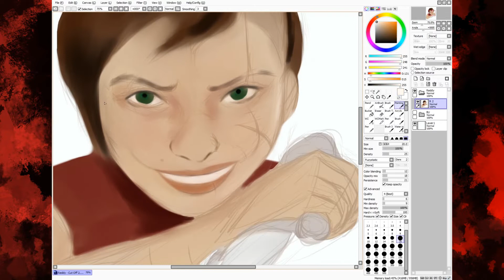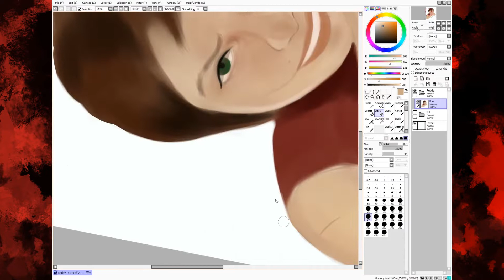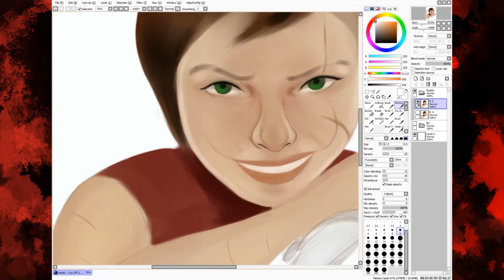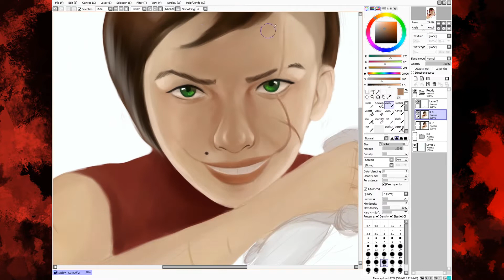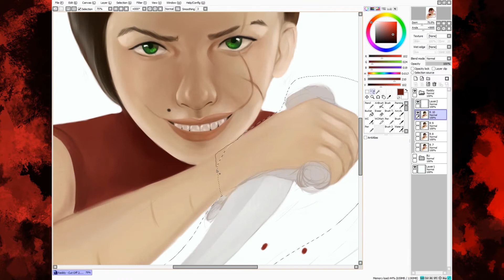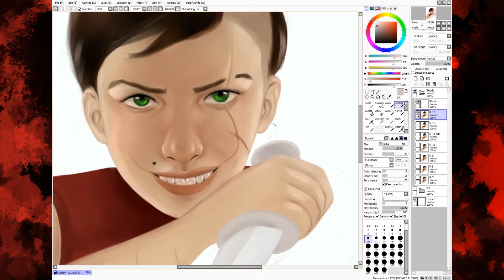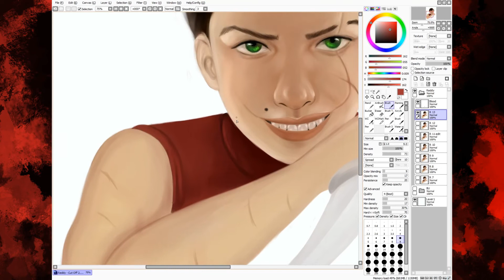Digital Painting | Cut Off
Tablet: Wacom Tablet Intuos 4
Software: Paint Tool Sai & Photoshop